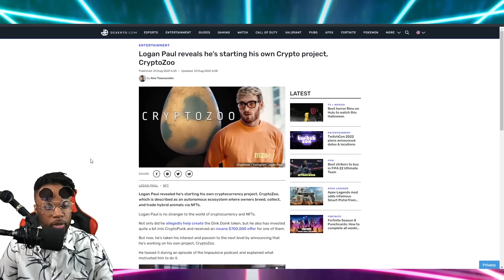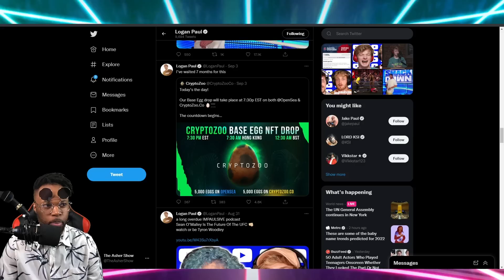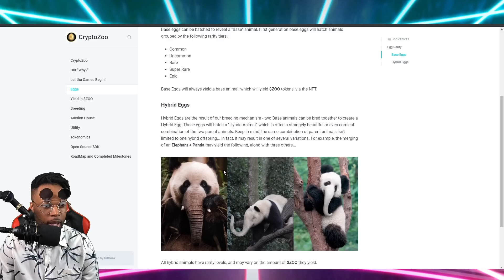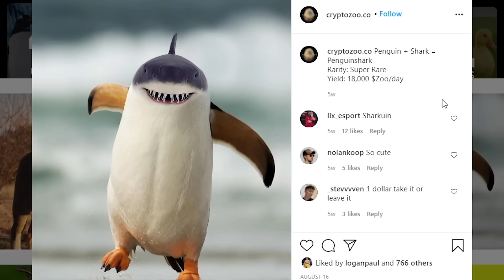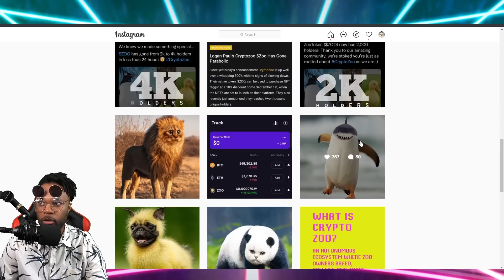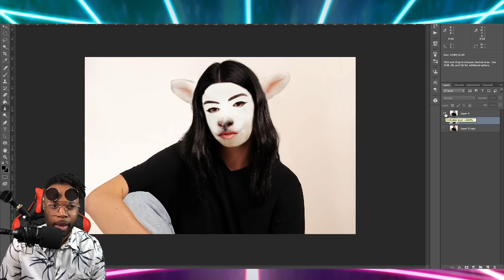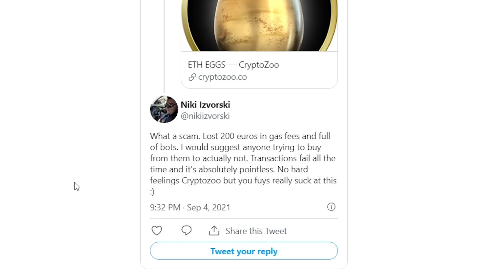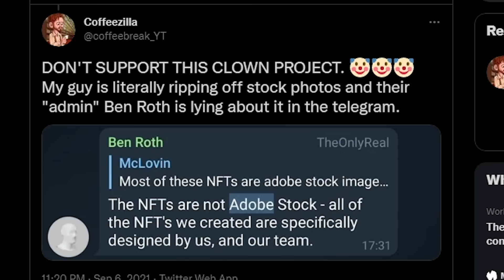Is Logan Paul's New Crypto Project A Scam?